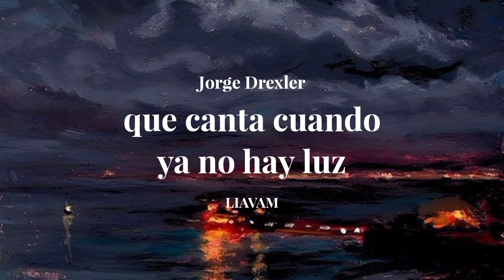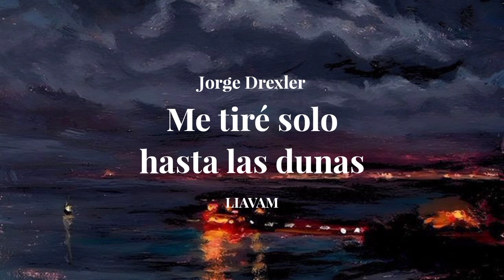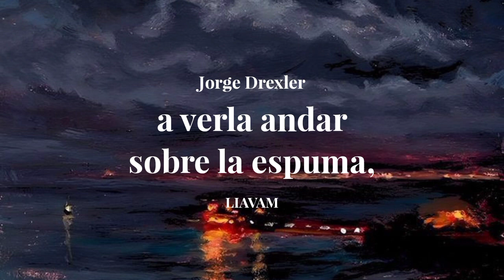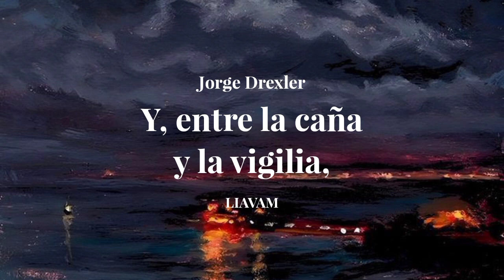la aparecida — jorge drexler [letra].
La aparecida — Jorge Drexler

No se genera ningún tipo de ingreso con este video hacia este canal. Los ingresos monetarios generados son para la disquera del artista y/o el artista / artistas mencionados en los créditos.

All the copyright goes to JORGE DREXLER, PINTEREST.

Este video es sólo para propósitos educativos y/o de entretenimiento, todos los derechos le pertenecen a JORGE DREXLER, PINTEREST.

Descargo de responsabilidad de derechos de autor según la sección 107 de la Ley de derechos de autor de 1976, se otorga un margen para el "uso justo" para fines tales como críticas, comentarios, informes de noticias, enseñanza, becas, educación e investigación.

El uso justo es un uso permitido por los estatutos de derechos de autor que de otro modo podría estar infringiendo.